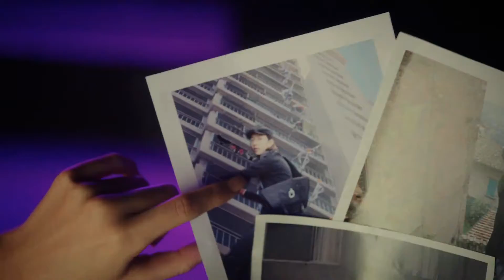4Minute - Heart to Heart MV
I like this song ! :D
Hyun Ah ♡